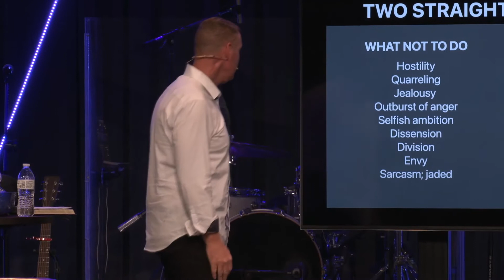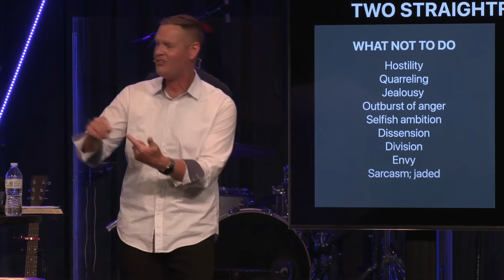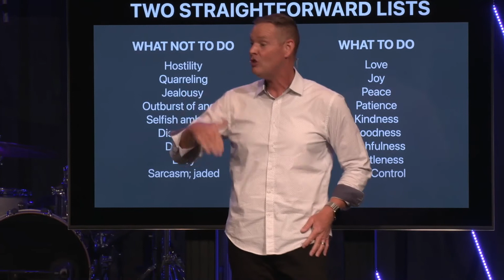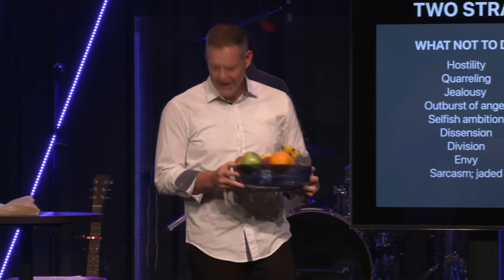Straight Forward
Hostility or love, Quarreling or joy, Jealousy or peace; it’s a straightforward list.
Pastor Craig Sweeney asks, “How are you influencing those around you?”